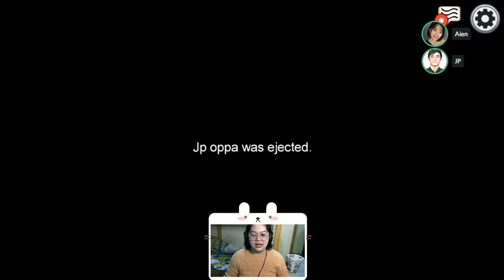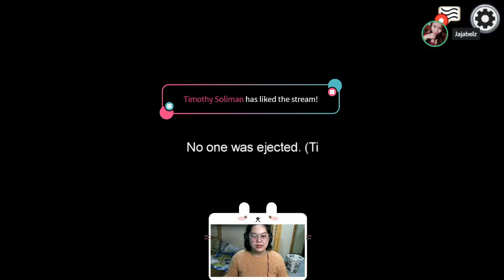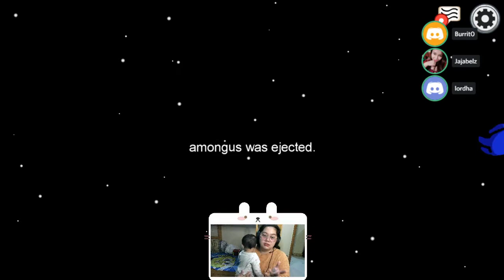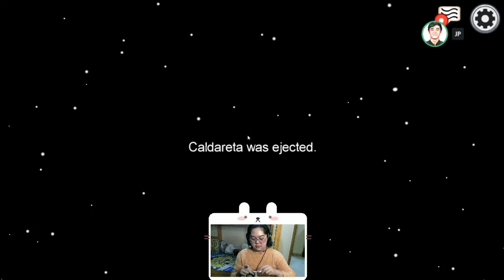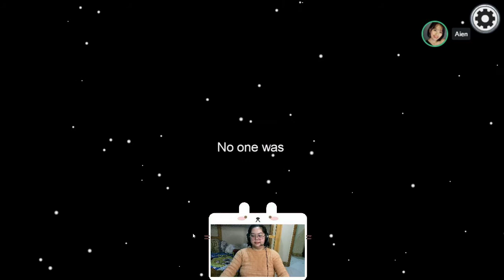Always the First Blood | Opinions about female streamers | Among Us | PH Gaming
I'm dealing with depression and how gaming and streaming helps me keep my sanity intact.

also, giving my 2 cents about some female streamers showing too much skin and how it affects small female streamers like me.

sorry for the melodramatic stream kids! hehe